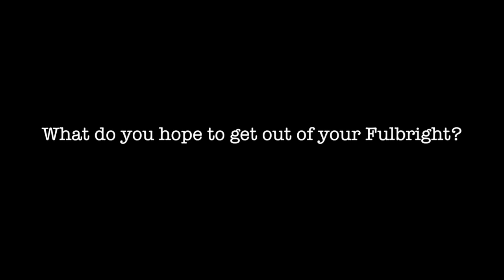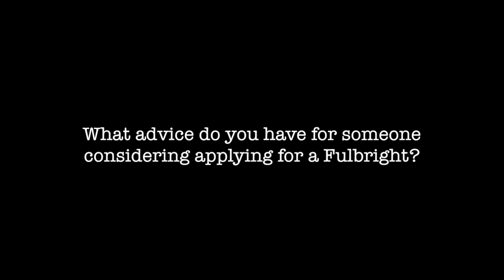Kate Sohn, Fulbright Study/Research Recipient, South Korea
Korean American Kate Sohn joined us in the Fireside Lounge to talk about her personal connection to Korea, the meaningful contribution she hopes to make as a researcher, and her advice on shaping the narrative in your Fulbright application. Sohn will be conducting research on breast cancer survivorship in South Korea in 2018-19.